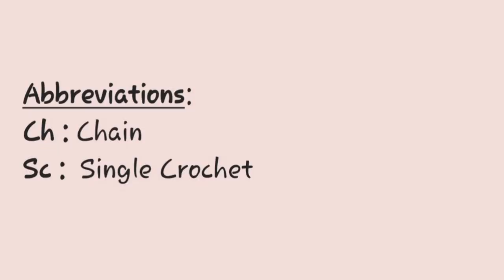Crochet *Envelope* tutorial /Gift Card Holder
*(The idea of ​​this new pattern is mine, I hope you like it)*
Welcome to wb.crochet! I'm Bebe, and I'm so excited to share my love of crochet with you. In this video, we're going to learn [Crochet *Envelope* tutorial /Gift Card Holder]. Whether you're a complete beginner or have some experience, I'll guide you step by step with clear instructions and helpful tips. Let's create something beautiful together!